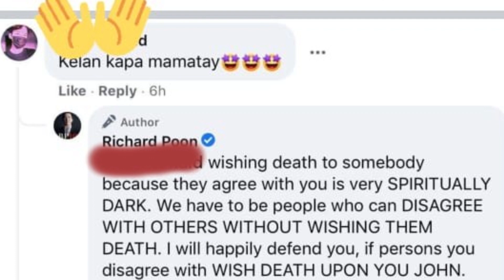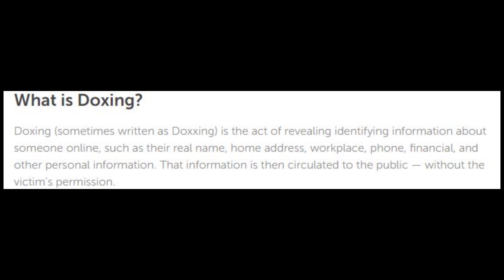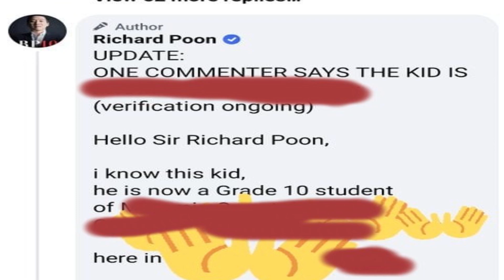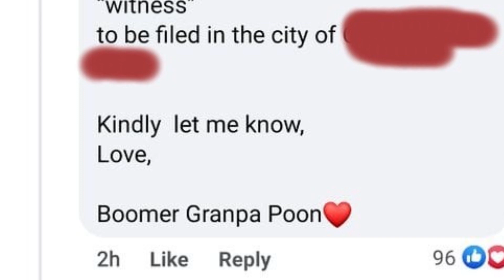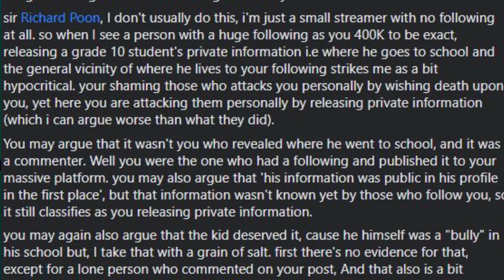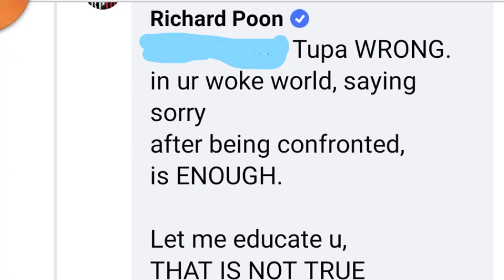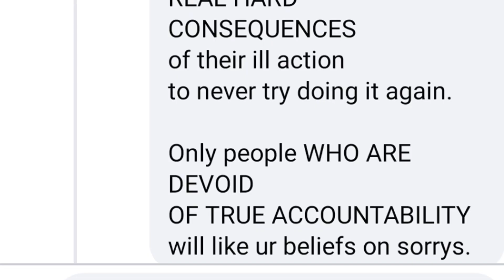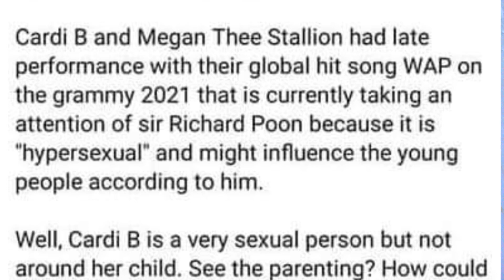Richard Poon A problematic celebrity who doxed a kid and threatened to sue us.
Richard poon is a celebrity in this country, with a large amount of following.

and using that power he doxed a kid while essentially threatening him with legal action when they argued about CARDI B. it's a stupid situation that might end up bad for the kid since, compared to mr Poon he's not a millionaire who makes millions. he's a normal kid in highschool, prolly going through a phase.

I do not condone the action of the kid, yet when your privacy is at stake and he might get sued by a rich grown ass man because of a stupid action, i think I needed to do something.

like also
Imma be putting a video made by my friend in the comments when he nuploads it